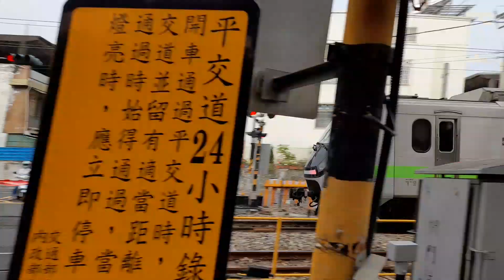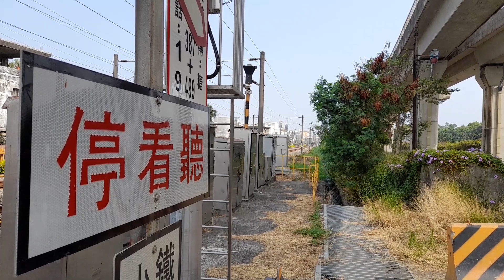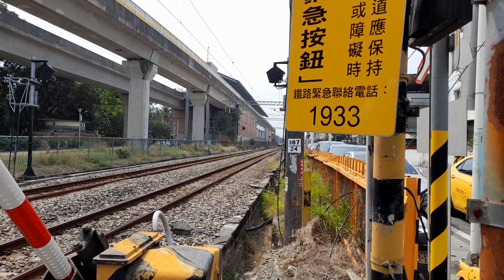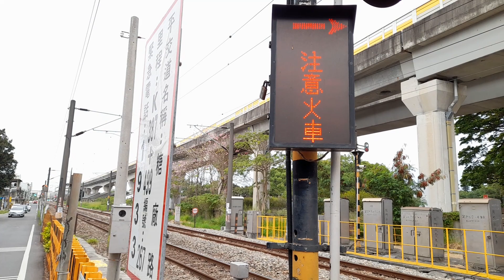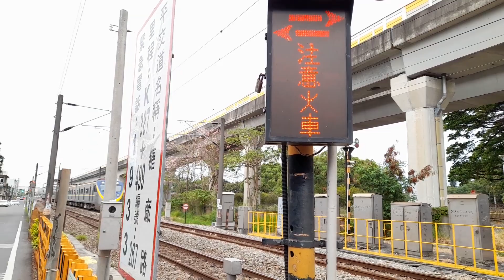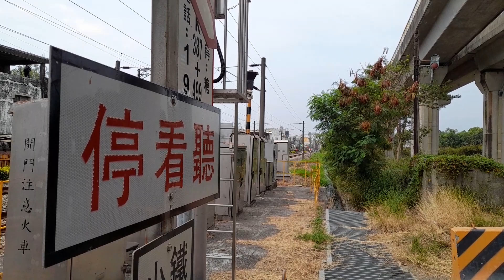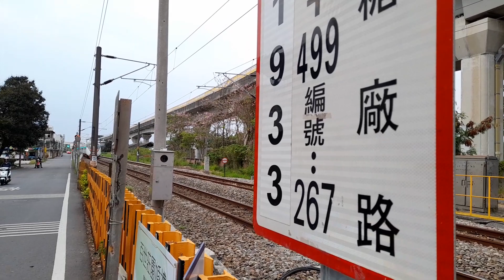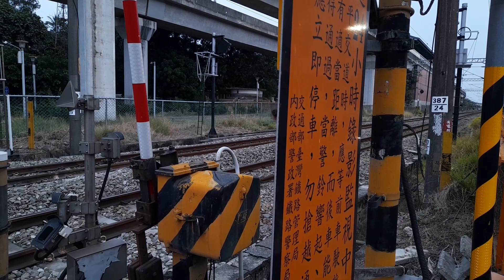2023-04-26《改點後首日》糖廠路平交道紀錄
不小心影片時長太長了!!不過區間車不再清一色EMU800了!!
00:00 往七堵1006次EMU900區間快
            區間快  1006車次  經由海線  潮州開往七堵

01:00 往潮州3131次EMU800區間車
           區間車  3131車次                    二水開往潮州

02:00 往嘉義3142次EMU800區間車
           區間車  3142車次                    潮州開往嘉義

03:00 往南港162次TEMU2000普悠瑪
            普悠瑪  162車次  經由山線  臺東開往南港

04:00 往潮州101次推拉式自強號
            自強號  101車次  經由山線  臺中開往潮州

05:00 往潮州3137次EMU500區間車
           區間車  3137車次                    彰化開往潮州

06:00 往七堵114次推拉式自強號
            自強號  114車次  經由山線  潮州開往七堵

07:00 往后里3148次EMU500區間車
           區間車  3148車次  經由山線  潮州開往后里
           3148次改點後改在楠梓待避114次，所以在114次後出現。

08:00 往潮州501次莒光號
            莒光號  501車次                     彰化開往潮州

09:00 往七堵510次莒光號
            莒光號  510車次  經由海線  新左營開往七堵

10:00 往臺東3005次EMU900區間快
            區間快  3005車次  經由南迴  臺中開往臺東
            改點後改為臺中為始發站，這列只升前後弓跑，拍攝時還以為看錯。

11:00 往嘉義3152次EMU500區間車
            區間車  3152車次                    潮州開往嘉義

12:01 往潮州3141次EMU800區間車
            區間車  3141車次                    民雄開往潮州

13:01 往臺東371次EMU3000自強號
            自強(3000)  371車次  經南迴  臺中開往臺東

14:01 往后里3158次EMU800區間車
           區間車  3158車次  經由山線  潮州開往后里

15:01 往七堵116次推拉式自強號
           自強號  116車次  經由山線  屏東開往七堵

16:01 往潮州3147次EMU800區間車
           區間車  3147車次  經由山線  后里開往潮州

17:01 往嘉義3162次EMU800區間車
           區間車  3162車次                    潮州開往嘉義

18:01 往潮州3151次EMU800區間車
            區間車  3151車次                    嘉義開往潮州

19:01 往臺東161次EMU3000自強號
            自強(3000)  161車次  經山線  七堵開往臺東

20:01 往臺東165次TEMU2000普悠瑪
            普悠瑪  165車次  經由山線  南港開往臺東

21:02 往嘉義3028次EMU900區間快
            區間快  3028車次  經由南迴  臺東開往嘉義

22:02 往潮州3221次交會往基隆144次(23:20)
            區間車  3221車次                    嘉義開往潮州
            自強號  144車次  經由山線  屏東開往基隆
            3221次通過前是往『注意火車』的顯示器拍

24:02 往后里3238次EMU800區間車
            區間車  3238車次  經由山線  潮州開往后里

25:02 往屏東125次推拉式自強號
            自強號  125車次  經由山線  七堵開往屏東

26:02 往七堵146次EMU3000自強號
            自強(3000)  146車次  經海線  潮州開往七堵
            改點後146次新左營比改點前晚一分開車，原本146次跟3227次都會在橋頭交會，怕146次被3227次擋好擋滿，只好在比較保險的這邊等，結果146次比預期還快很多，色帶沒拍得很明顯，我的設備沒很好，要把彩繪或這種色帶拍明顯點就只能跟列車拉開距離。

27:02 往潮州3227次EMU500區間車
           區間車  3227車次  經由山線  后里開往潮州

28:02 往民雄3242次EMU500區間車
            區間車  3242車次                    潮州開往民雄

29:02 往潮州3023次EMU900區間快
            區間快  3023車次                    嘉義開往潮州

30:02 往七堵168次EMU3000自強號
            自強(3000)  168車次  經山線  臺東開往七堵

31:02 往新竹3248次交會往潮州3231次(32:12)
           區間車  3248車次  經由山線  屏東開往新竹
           區間車  3231車次                    斗六開往潮州
           3248次通過前離遮斷桿有點距離，拍攝視野沒很遠，因為怕危險。

33:02 往臺南3032次EMU500區間快
           區間快  3032車次                    枋寮開往臺南